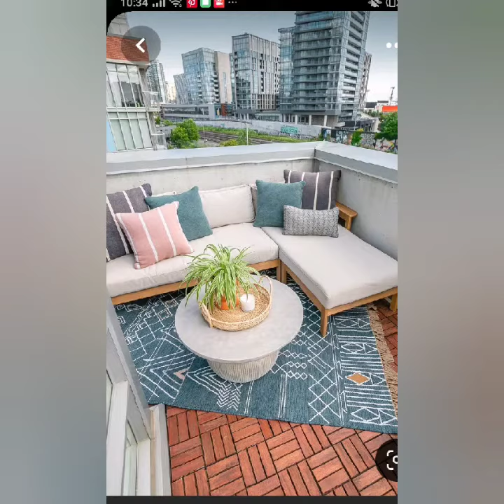Small balcony decorating ideas #2023 | Small space decoration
balcony decor
balcony design
balcony ideas
small balcony design
I'm not the owner of any picture showed in the video.